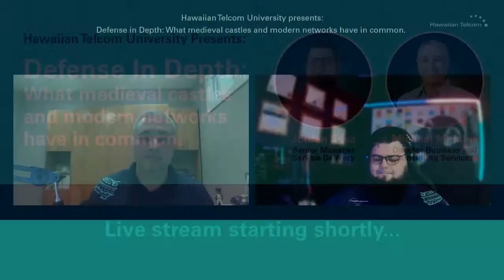Defense In Depth: What Medieval Castles and Modern Networks Have in Common.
Just like with castles, no single line of defense can guard your assets by itself. Join Mike and Jordan for a conversation on various layers of security for the optimal defense of your organization’s assets. For when it comes to cyberattacks, it’s not a matter of “If”, it’s a matter of “When”. Make sure your "castle" is protected when it happens.